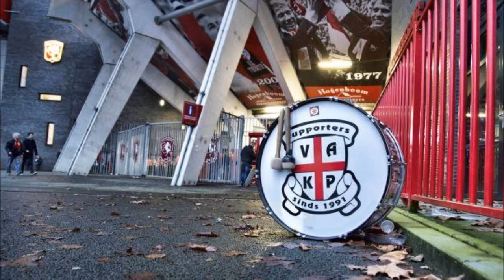Vak-P opwarm mix (Sfeeractie Twente-Feyenoord 10-4-2016)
Nummers die gedraaid werden voorafgaand aan de wedstrijd (tijdens de sfeeractie) van Twente-Feyenoord.
1- Evil Activities - Nobody Said It Was Easy
2- Bulldozer Project - Arise (The Beholder and DJ Zany Remix)
3- Cherry Moon Traxx - Acid Dream (The Prophet Remix)